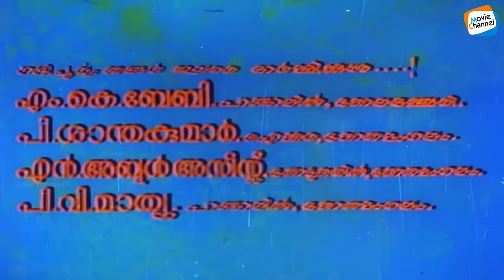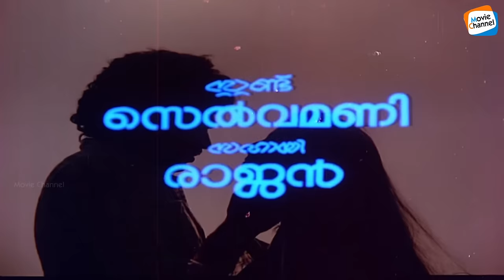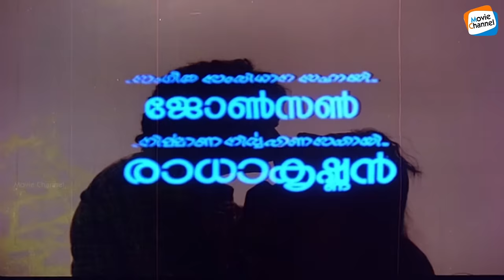Kavalmadam - Full Movie | Sukumaran, Ambika, Kuthiravattam Pappu | Evergreen Malayalam Movie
Kaavalmaadam is a 1980 Indian Malayalam film, directed by P. Chandrakumar. The film stars Jose, Ambika, K. P. Ummer and Kuthiravattam Pappu in the lead roles. The film has musical score by A. T. Ummer.